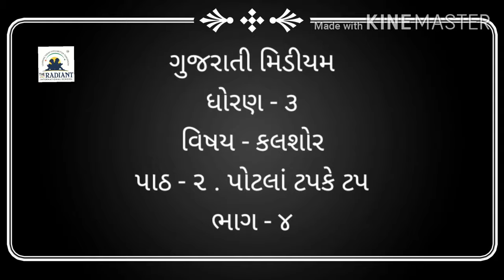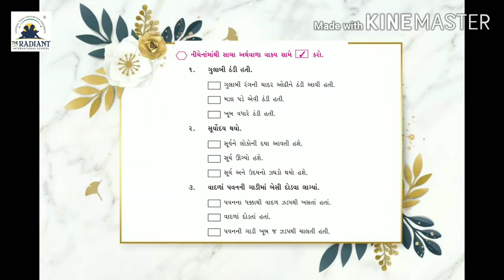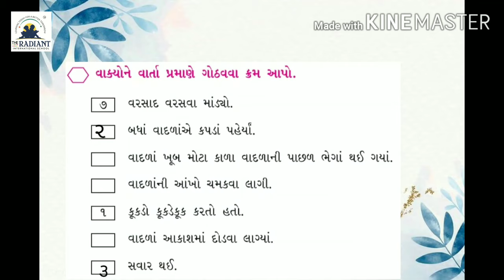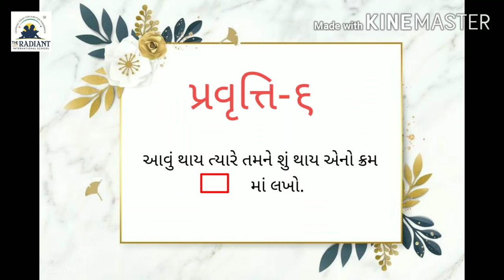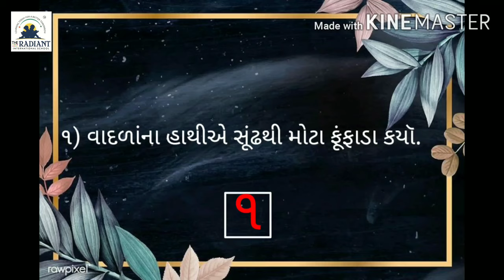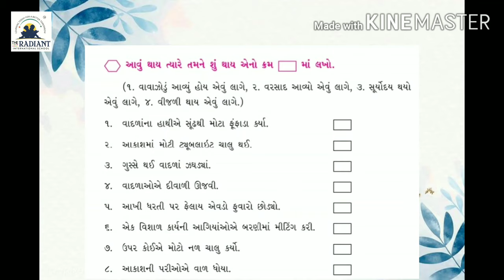Guj. Med. Std 3 Sub Kalshor : Ch 2 પોટલા ટપકે ટપ - Part 4